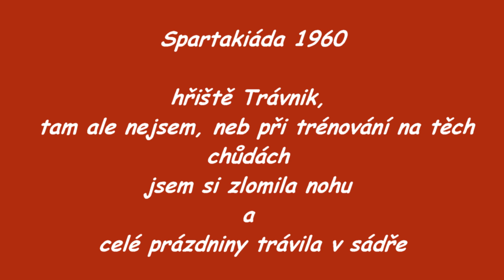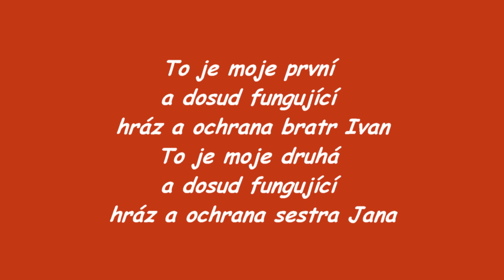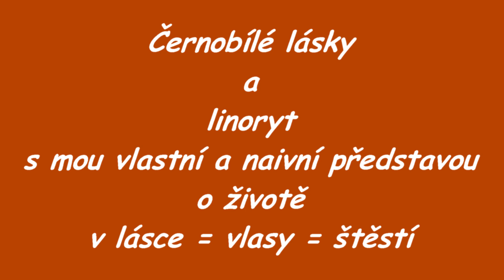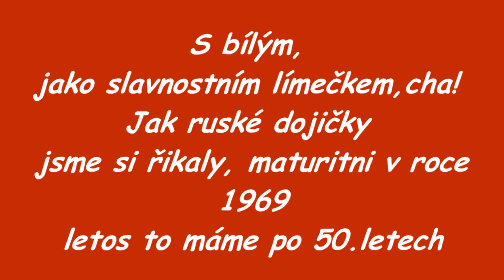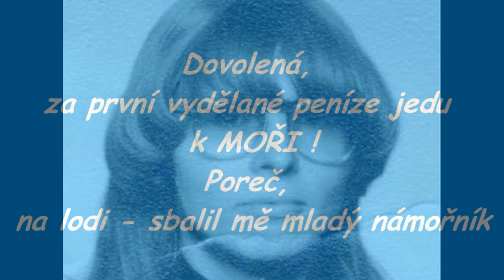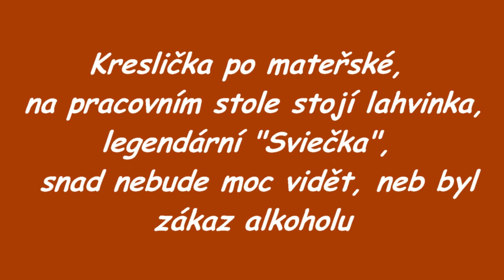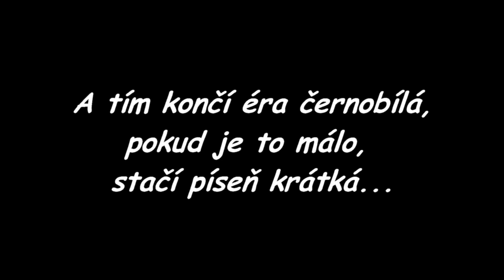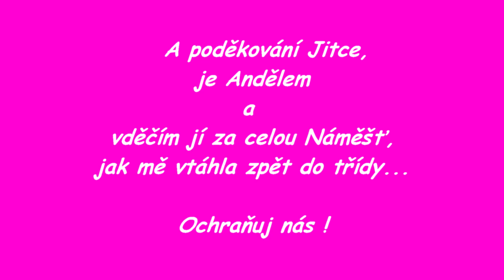KALEIDOSKOP SPOLUŽÁCTVA - ČERNOBÍLÁ ALENKA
VELKÁ OSOBNOST ALENKA - VÍLA VODĚNKOVÁ,STUDÁNKOVÁ,DUŠE PRŮZRAČNÁ,TAJEMNÁ,EZOTERICKÁ,CAKOVSKÁ,OLOMOUCKÁ,
VAMP. NAŠE ČERNOBÍLÁ ALENKA.